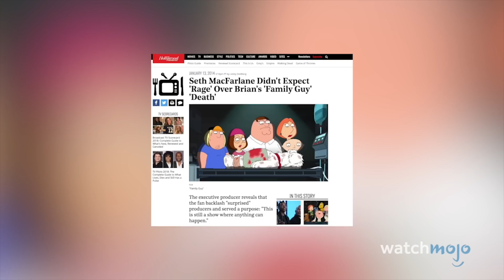ХУДШИЕ ЭПИЗОДЫ ГРИФФИНОВ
Популярный мультсериал Гриффины покорил огромное количество зрителей и подарил на лучшие смешные моменты и серии. Но во всем хорошем присутствует что-то плохое. Поэтому сегодня на канале WatchMojo Россия вы узнаете топ 10 худшие эпизоды в мультфильме Гриффины.